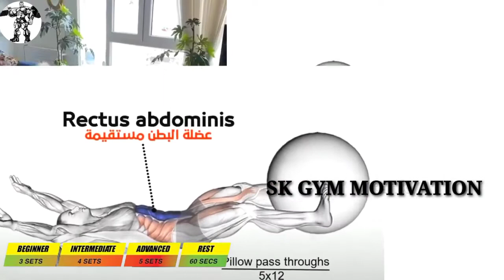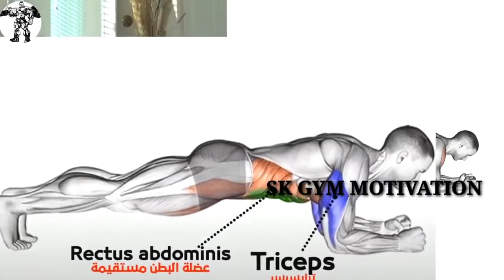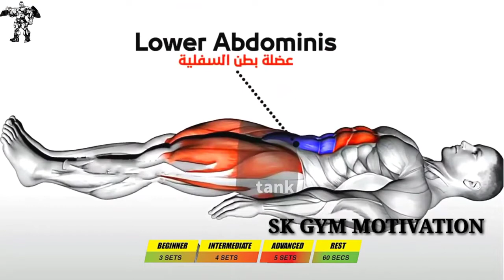✅10 Best abs Exercises at home / Best Abs Exercises / SK Gym Motivation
How to Get 6 pack abs 💪🏻 in 21 Days🔥 / Home abs Workout / Best abs exercises at Home

Hey Guys Abdominal crunches, bridges and planks are a few of the most popular exercises that can help strengthen your abdominal muscles and create the appearance of six-pack abs. Exercising the muscles that make up your abdomen can help increase muscle mass to achieve six-pack abs

MUSIC 👇👇
Warriyo- Mortals  (feat. Laura Brehm)

how to get a six pack at home
how to get abs
how to get a 6 pack
how to get six pack abs
how to get a six pack fast
how to get abs fast
how to get 6 pack abs
how to get six pack abs fast
how to get a six pack in 3 minutes for a kid
how to get six pack
how to get a flat stomach
how to get a six pack in 1 week
how to get a six pack for a kid
how to get a six pack in a month
how to get a six pack for girls
Athlean - X
Gym guider